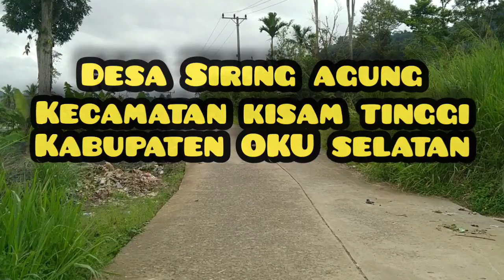DESA SIRING AGUNG // MUARA PAYANG_KISAM TINGGI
Desa Siring agung dan muara payang
merupakan kecamatan kisam tinggi
kabupaten Ogan Komering ulu selatan

kisam tinggi merupakan kecamatan yang memiliki 19 desa, desa kota Siring agung dan muara payang
 merupakan salah satu termasuk dari kecamatan kisam tinggi.

semoga bermanfaat

jika kalian suka video ini
jangan lupa

terima kasih